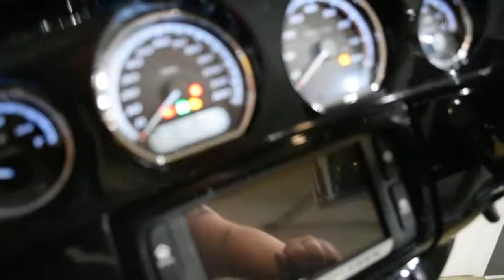2014 Harley-Davidson Ultra Limited | Used motorcycle for sale at Monster Powersports, Wauconda, IL